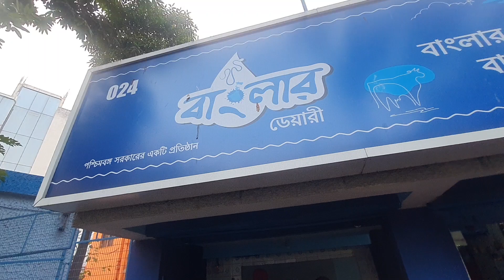Milk ATM Coin Wdraw Milk in India WestBengal Calcutta Kolkata